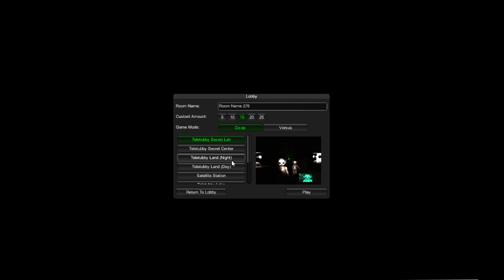PO!! "I PRZED" - Slendytubbies || #04